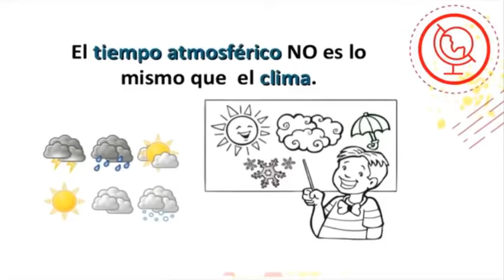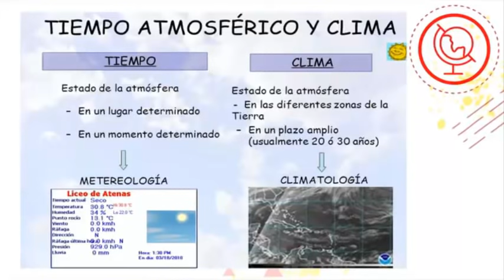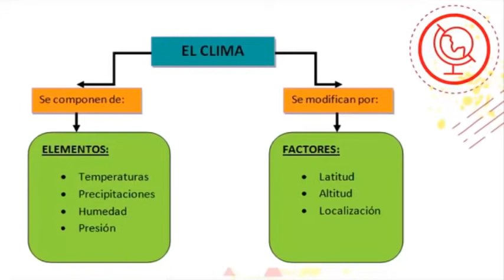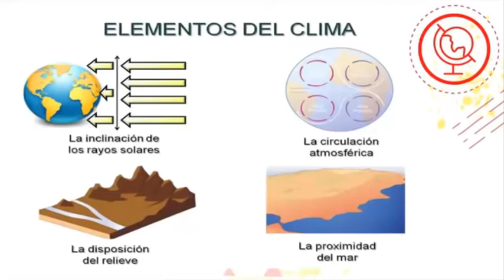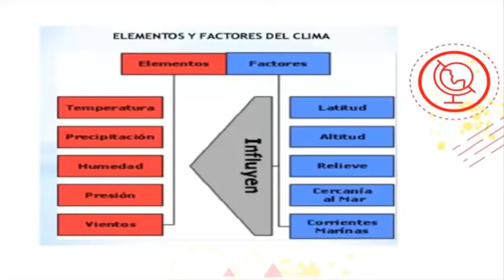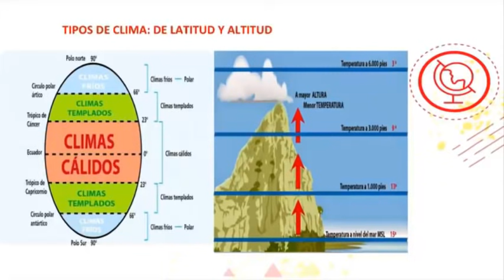El clima elementos y factores